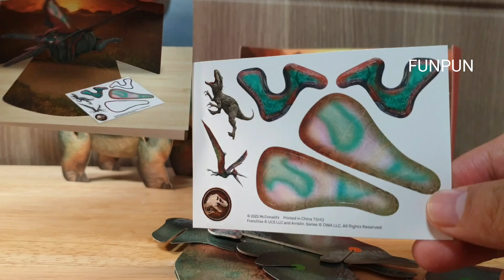맥도날드 해피밀 1월 장난감 쥬라기월드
2번 프테라노돈